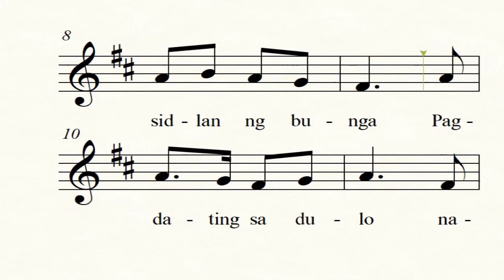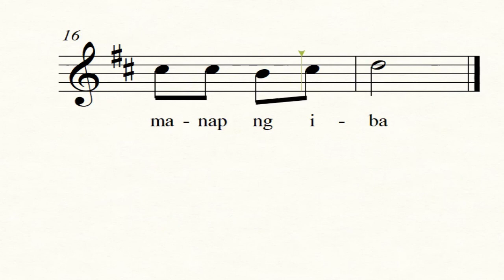Leron Leron Sinta